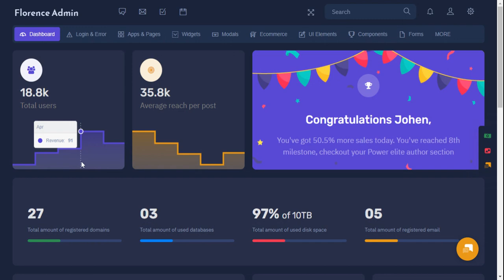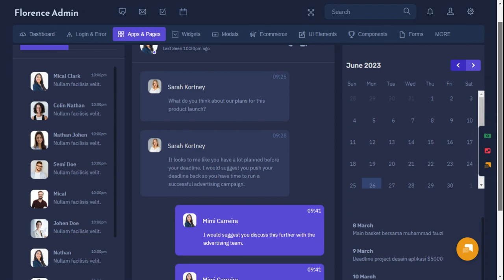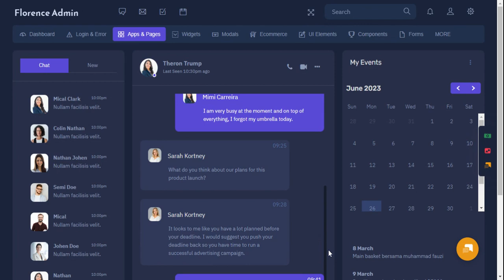Florence Admin - Bootstrap Admin Panel And Software Design Dashboards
"Florence Admin Dashboard is Fully responsive admin dashboard template for Data, Reports, analytical & eCommerce concept and theory. The Dashboard shows how much your store sales were in the current month